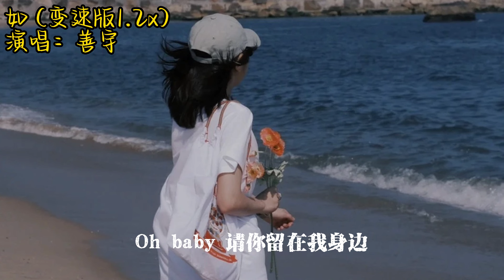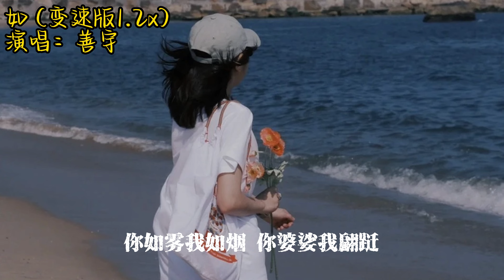如（變速版1.2x）- 善宇「妳如星我如月 妳閃亮我皎潔，夜空下是我們萬般甜配的畫面」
如（變速版1.2x）- 善宇

作詞：善宇

作曲：良皓

演唱：善宇

制作人：馬珞溪

編曲：Jaydos

合聲：Yokez 葉玉欞

混音/母帶處理：全相彥@OKmastering Studio

發行人：潘嘉霖

企劃：金華/紀珍玉

宣發：聞書姝/丁偉康/孫楊/賀賀/程忱

出品：妙音未來

聯合出品：北京華數文化傳媒有限公司

出品/發行：漫吞吞文化

妳如星我如月 妳閃亮我皎潔

夜空下是我們萬般甜配的畫面

妳如火我如焰 妳滾燙我熱烈

Oh 完美是我們

最佳的註解

妳闖入我世界的瞬間

我的靈魂 像掉入沼澤般淪陷

妳是浪漫和溫柔根源

如歌緊扣我心弦

想把妳每一幀都書寫

用光和影 臨摹妳最美的側臉

Oh baby 請妳留在我身邊

妳如霧我如煙 妳婆娑我翩躚

我們如影隨形

Anytime anywhere

不經意的舉手投足間

妳的笑顏 抓住我脈搏拋物線

妳是耳畔 最美的詩篇

如瓣墜入我心田

我們如影隨形

Anytime anywhere

我們如影隨形

Anytime anywhere